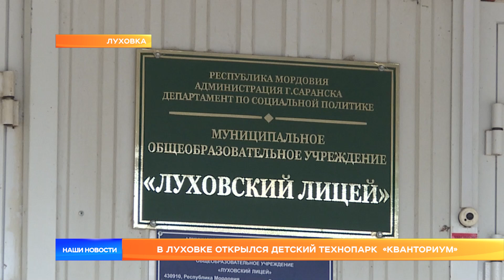В Луховке открылся детский технопарк «Кванториум»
В Луховке готовятся к технологическому прорыву. В рабочем посёлке состоялось открытие детского технопарка «Кванториум», где юные умы смогут погрузиться в мир науки. На базе первого корпуса Луховского лицея создали площадку для развития современных компетенций и реализации самых смелых идей. Какие направления ждут школьников, расскажет Ксения Бебенова.